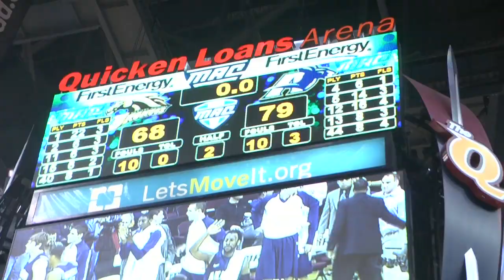Akron Men's Basketball vs.Western Michigan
MAC Tournament Semi-Finals
March 11, 2011
Quicken Loans Arena